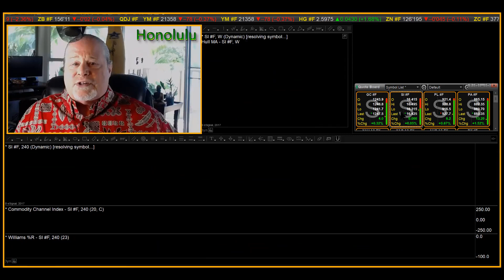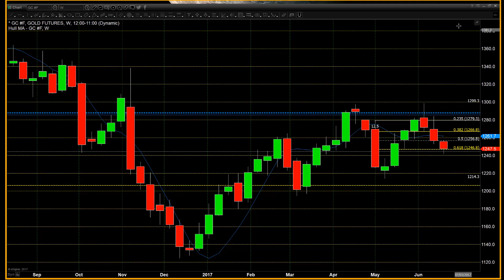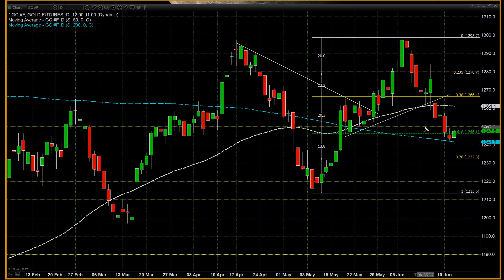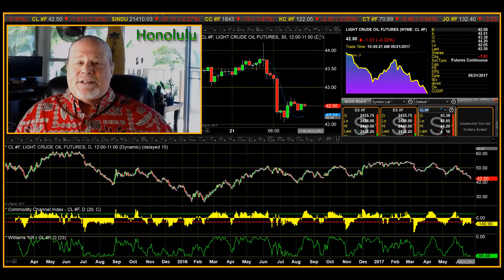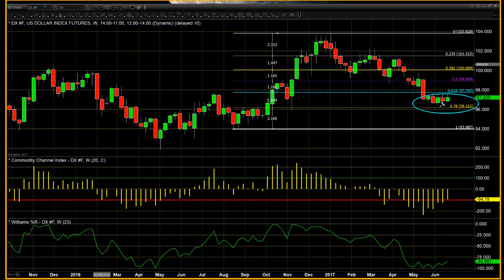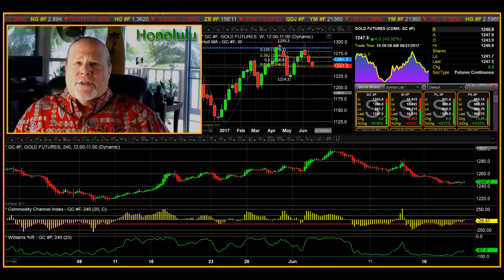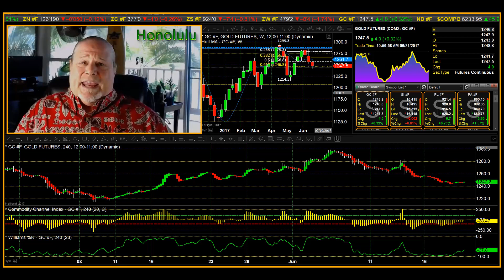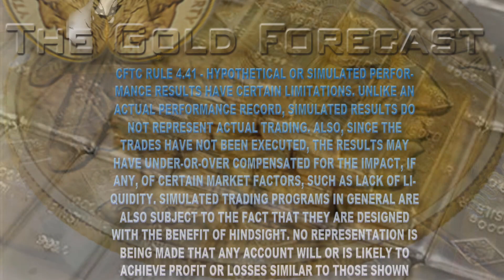Gold Holds onto Critical Ground - 06/21/2017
It is undeniable that gold prices have been dropping since the failure to take out $1300 per ounce. Nonetheless, gold succeeded in gaining roughly $85 in value as it traded from $1212 the previous month. A respectable rally came to an end and the question at that point was what percentage would be given back as gold pricing began to decline. Key Fibonacci Retracement Levels Typically, a shallow retracement will result in a net drawdown of either 23.6% or 38.2% retracement, key numbers of the Fibonacci ratio.